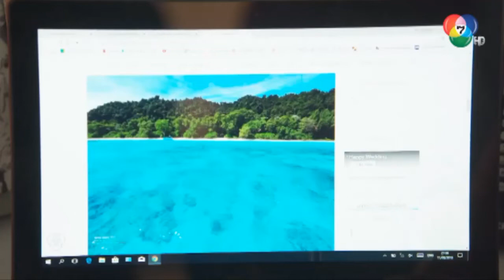พี่แบมกับเดียวอยู่ด้วยกันก็จะรับส่งกันดีแบบนี้👍 l HighLight l มนตร์กาลบันดาลรัก EP.13 l 9 มิ.ย. 62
เมื่อโชคชะตาเล่นตลกให้ "คอลัมนิสต์สาว" เดินทางข้ามเวลาไปยัง 3 ปีข้างหน้า แล้วพบว่า...เธอได้แต่งงานกับ "ชายหนุ่มแสนดี" ที่ไม่ตรงสเป็ก เธอจึงทำทุกวิถีทางเพื่อกลับไปใช้ชีวิตดังเดิม นอกจากจะไม่สำเร็จแล้ว เธอยังต้องผจญอุปสรรคมากมาย แต่มันก็ทำให้เธอได้เรียนรู้ชีวิต และเผลอใจรักสามีในอนาคตโดยไม่รู้ตัว และเมื่อเธอได้กลับไปยังจุดเริ่มต้น เธอจึงแก้ปัญหาทุกอย่างพร้อมกับหาวิธีพิชิตใจเขาอีกครั้ง

รายชื่อนักแสดงนำในละคร มนตร์กาลบันดาลรัก
มิกค์ ทองระย้า  รับบท  ทรงกลด/เอ๋ย
โบว์-เมลดา สุศรี  รับบท  น้ำหนึ่ง/เดียว
ดวงดาว จารุจินดา  รับบท  อาม่าหยก
ศรัณย่า ชุณหศาสตร์  รับบท  ยดา/ยิ้ม
ศรันทร์ธร ก้องธรนินทร์  รับบท  ชาลี
กัญญา รัตนเพชร์  รับบท  ครูดารา
อินทิรา เจริญปุระ  รับบท  มนัสวีร์/แบม
พูลภัทร อัตถปัญญาพล  รับบท  อ๋อ
ฌัฐชยกานต์ ปากหวาน  รับบท  วรรณวรางค์ศรี
สุธิตา (เกตานนท์) โบดา  รับบท  โรส
ธัญสินี พรมสุทธิ์  รับบท  พุ่ม
อัจฉรา ทองเทพ  รับบท  ทรรศิกา
สมิท ธนโชติ  รับบท  จำรัส
ติ๊ก ชีโร่  รับบท  บังคม
อิทธิกร สาธุธรรม  รับบท  ทวี
ศรุฒ สุวรรณภักดี  รับบท  สาธิต
พศิน ศรีธรรม  รับบท  วิธู
เล็ก ไอศูรย์  รับบท  สุเมธ
พบศิลป์ โตสกุล  รับบท  เชน
ชาลี กรรณสูต  รับบท  พจน์
พจนีย์ ใยละออ  รับบท  มอลลี่
ทับ ท่ากระดาน  รับบท  ศักดิ์ชาย
ภัคสิร์ชา ราย  รับบท  ขมิ้น
สวีเดน ทะสานนท์  รับบท  เบญจ

ติดตามชมละคร มนตร์กาลบันดาลรัก ทุกวันศุกร์ เวลา 20.45 น. เสาร์-อาทิตย์ เวลา 20.30 น. เริ่มวันแรกอาทิตย์ที่ 12 พฤษภาคมนี้ ทางช่อง 7HD กด 35

BUGABOOINTER คลังละครยอดฮิตย้อนหลังชนจอ และย้อนวันวานละครดังที่คุณคิดถึง สมัครวันนี้ทดลองดูฟรี 14 วัน !!